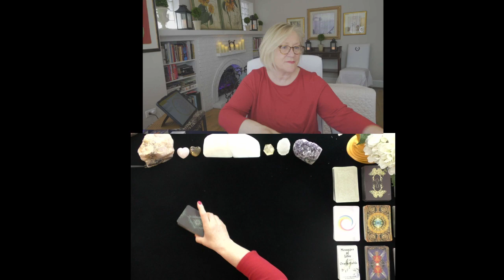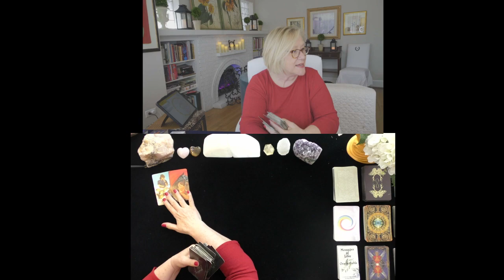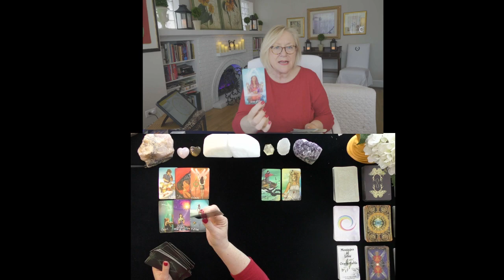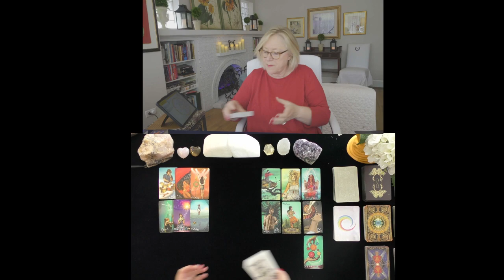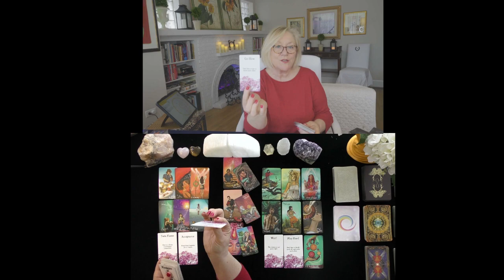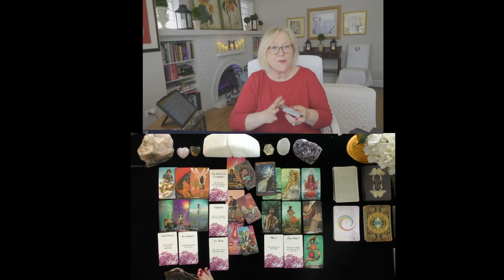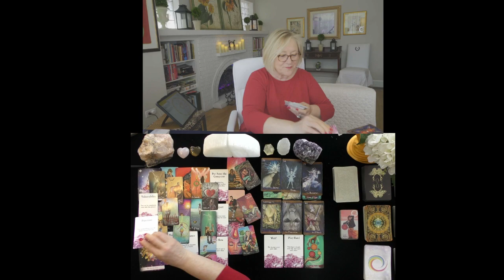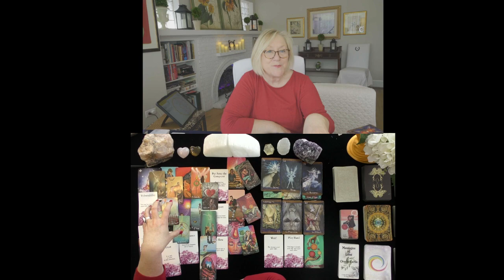SCORPIO~TWO OPTIONS, ONE CLEAR CHOICE!~LOVE TAROT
SCORPIO~TWO OPTIONS, ONE CLEAR CHOICE!~LOVE TAROT2021, TODAY, LOVE TAROT READING
5.0 RATED! 7504+ REVIEWS 22782 + ONLINE READINGS

OPTIONS INCLUDE{
20 MINUTE VIDEO READING: LOVER'S THOUGHTS FEELINGS, INTENTIONS, & ACTIONS $ 60.
25 MINUTE EX-RETURN VIDEO READING?  $ 75.00
20 MINUTE TELEPHONE READING $ 60.
30 MINUTE EMERGENCY (GUARANTEED WITHIN 24 HOURS OF YOUR PURCHASE TIME LOCAL TO ME. $180.